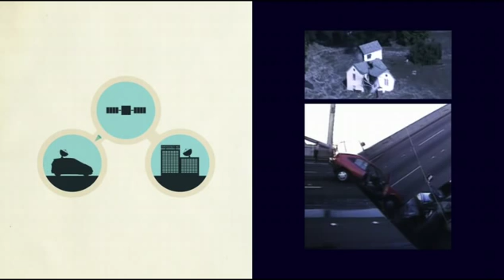SES Satellites: A Users Manual No.7 - The Future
Satellites are for the most part unaffected by catastrophes and thus are often the only way of communication in case of emergency. But also every day services like Twitter and Facebook depend on satellites to a certain degree. It has been a long way, but there is also a lot more to come.